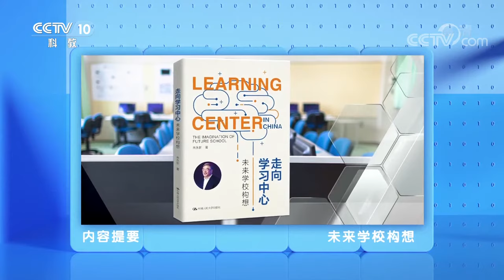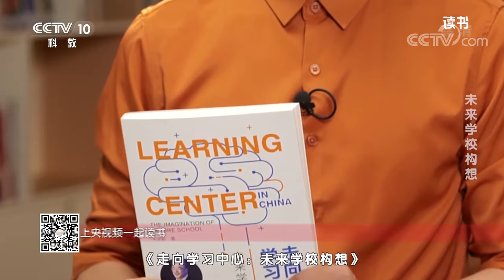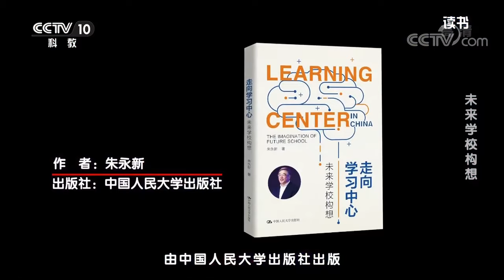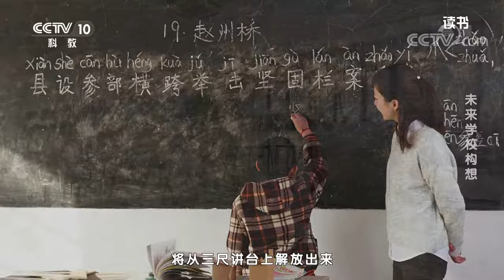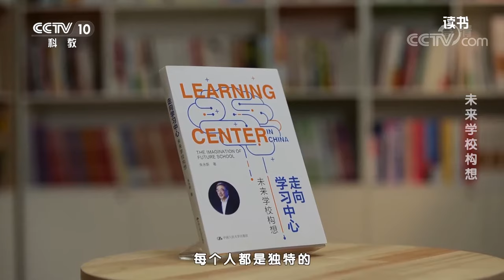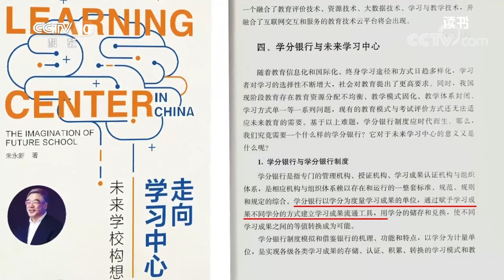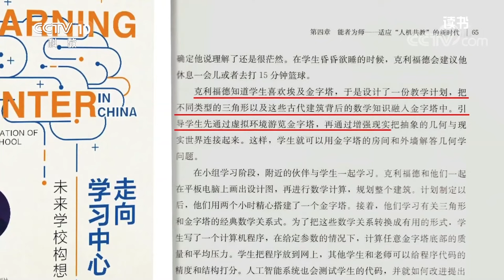《读书》 20211111 朱永新 《走向学习中心：未来学校构想》 未来学校构想|CCTV科教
本期节目主要内容：
     《走向学习中心：未来学校构想》是由教育专家、博士生导师朱永新教授撰写的，由中国人民大学出版社出版。这本书是作者新教育实验的探索与思考的结晶，里头饱含了作者对教育的热情，更饱含着作为一个专家对教育的深度思考和睿智见解。（《读书》 20211111 朱永新 《走向学习中心：未来学校构想》 未来学校构想）